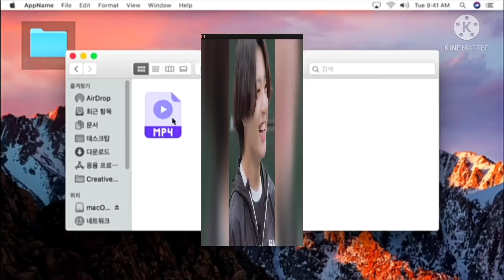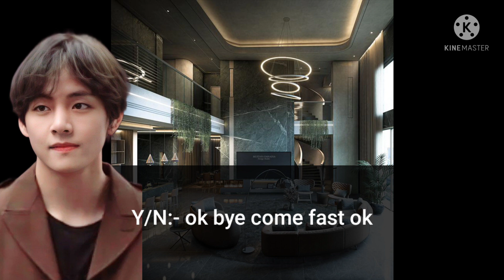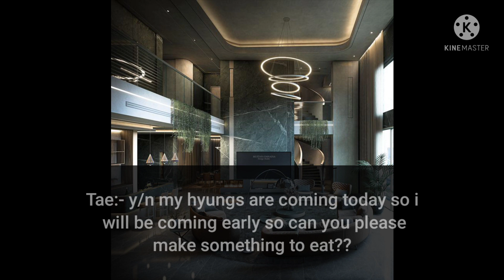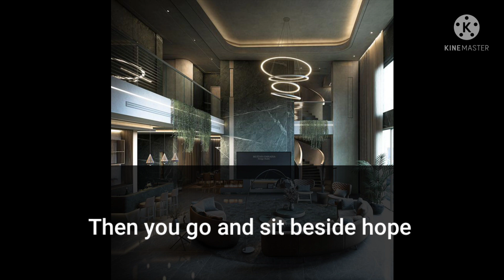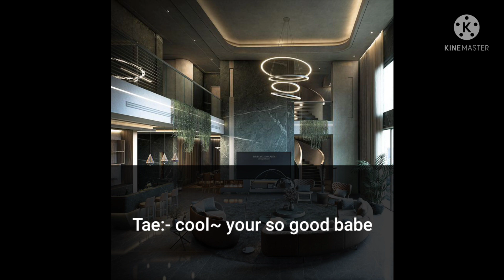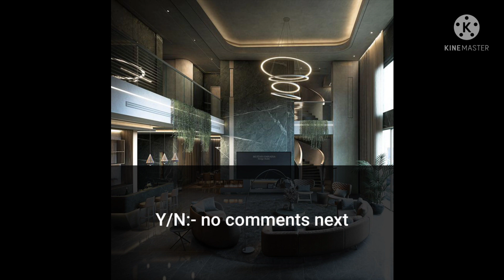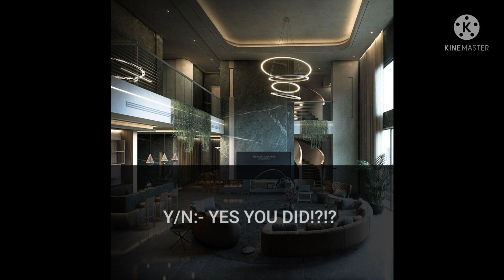{Taehyung ff} My cold husband reacts to my tik tok part 2 [READ DESCRIPTION]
Hi everyone! It's me Euphorical!

- Credits to the right full owners.
- I only own the storyline and editing.

and my forgetting brain again forgot a thing I forgot to add my channel name in the video 🤯 so {PLEASE DO NOT REPOST BY STICKING YOUR NAME CAUSE I WORKED HARD ON THIS VIDEO}